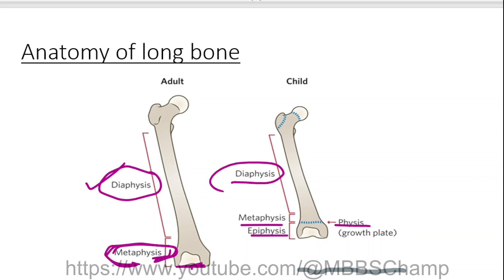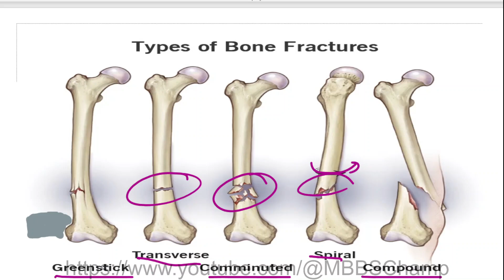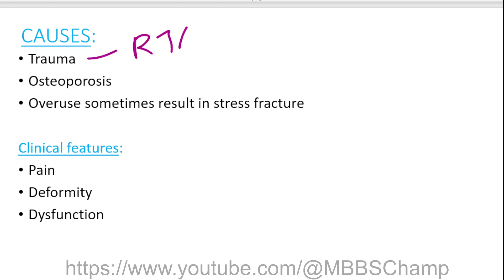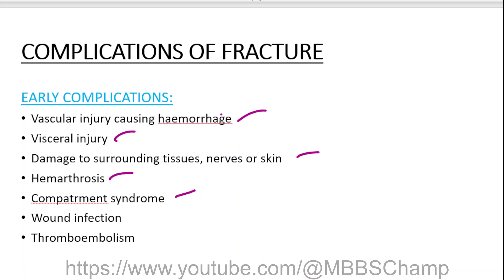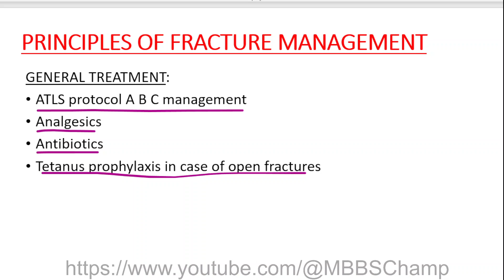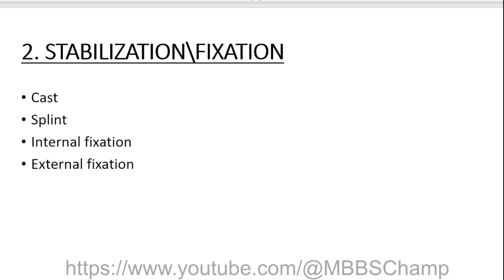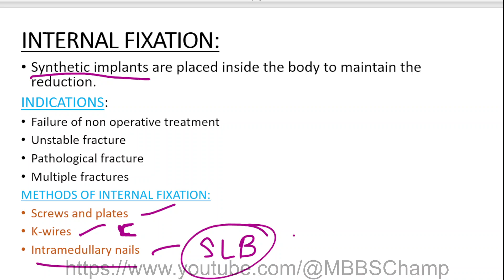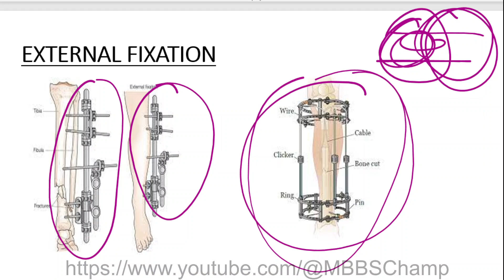Fracture | orthopedic surgery